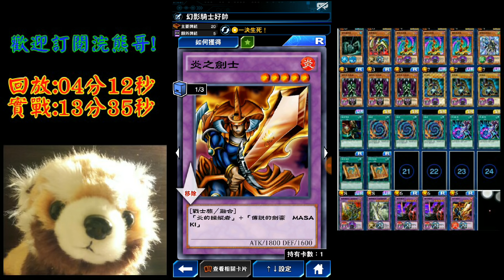【遊戲王Duel Links#189】幻影騎士穩賺2800!!可是好難召啊啊《黑炎騎士/幻影騎士/黑魔導》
1.卡片來源
(1)幻影騎士:鳳凰神卡盒。
(2)黑炎騎士:鳳凰神卡盒。
(3)破壞神 巴薩格:海馬瀨人升級獎勵。
(4)黑.魔.導.:闇遊戲升級獎勵。
(5)遠古規則:海馬圭平升級獎勵。
(6)超魔導劍士 暗黑帕拉丁:吸血鬼領主卡盒。
2.以利真檢索黑魔導。
3.融合超黑炎騎士，黑炎騎士被戰鬥破壞可以特殊召喚幻影騎士。
4.幻影騎士攻擊對方時上升相當於對方的原本攻擊力，所以可以穩定扣對方2800。
5.利用遠古規則召喚黑魔導，再用黑.魔.導掃對方後臺。